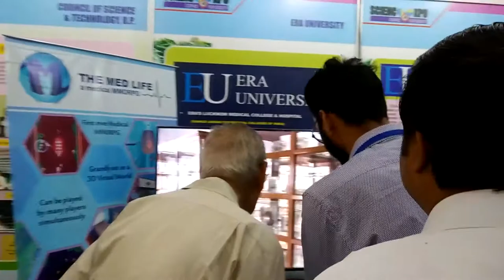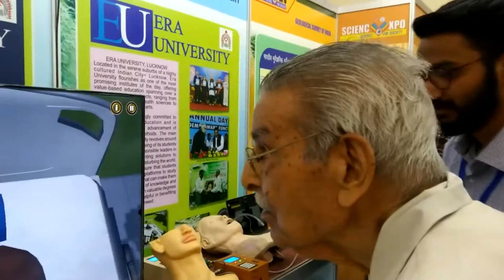ERA University at 8th Science Expo Regional Science City